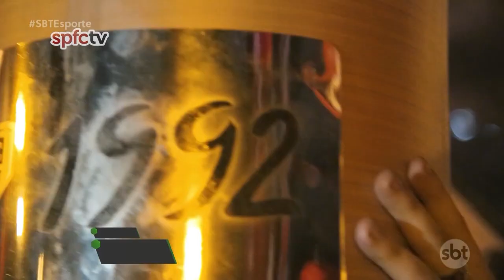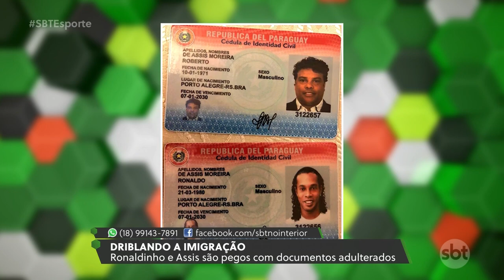SBT Esporte: Palmeiras vence na estreia; São Paulo se prepara